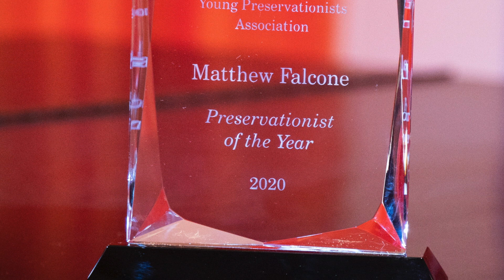YPA Top Ten Preservation Awards for 2020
Young Preservationists Association honors Matthew Falcone as our Preservationist of the Year, and Sarah Marsom as our Dan Holland Promise Award winner.